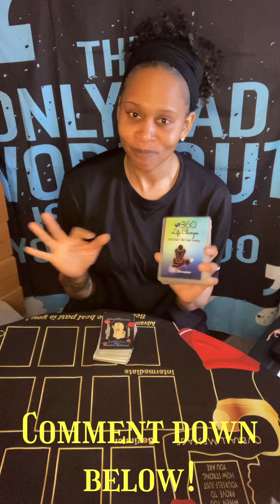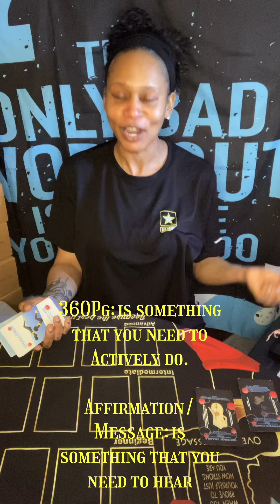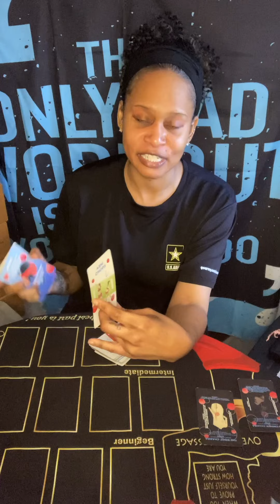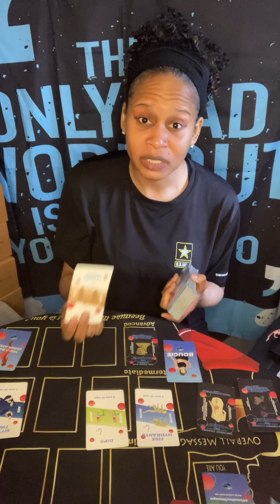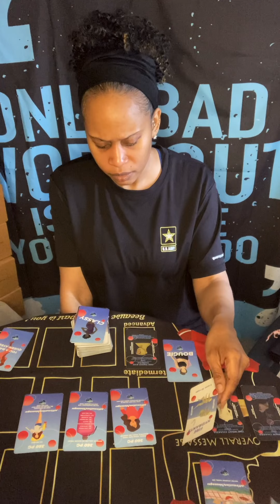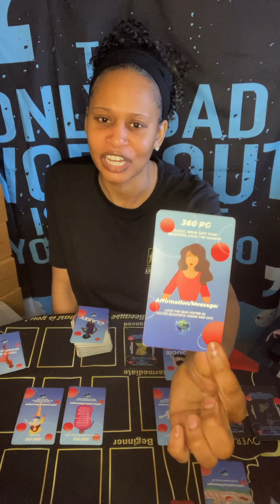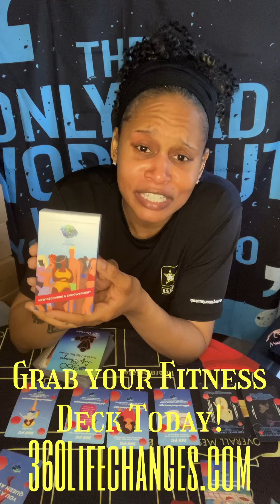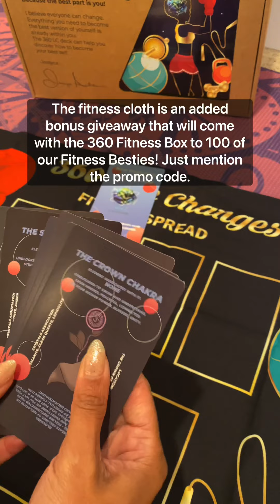Are you going Fishing or still deciding which Bait to choose? Fitness Card Reading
I am a fitness and life coach here to assist and heighten their consciousness beyond what you
See.

Welcome to:
FITNESS AND LIFE COACHING MENTORING
Our mission is to turn your fitness journey into a 360 Life Changes support system that guides you to become your best self through accountability from exercise, nutrition, and relationships to finding your life’s purpose and spirituality; because the best part is you.
To act as a catalyst for your transformation and healing. We are igniting your inner healing powers and wisdom that we all have. To connect with who we’re and where we want to be in this lifetime.

Description:
Digital services
Fitness Reading & 1:1 peer coaching
Is open for appts
This fitness card spread is a digital service for clients worldwide, given by phone/ FaceTime or email/text. Based on your choice. You will choose your categorized beginners, intermediate-advanced, or advanced plus.
Check out the website under fitness card reading for more information.

Excepted YouTube schedule:
Monday -Fitness card Reading
Wednesday- Chit chat
Friday- Fitness workout
(On IG, all the fitness and nutrition challenges each month will be posted on their daily, so holler at your girl and Join so we can knock out these challenges one at a time and get it on and popping).

Be one of the first fitness Bestie to purchase the 1st Edition.
Title: New Beginnings & Empowerment
If you already did before you see this. Thank you. Blessings!

360 LC Decks is to create active physical movement with exercise to gain and target a full-body workout to achieve real results in your personal fitness goals with Accomplishing self-building skills with consistent use of the fitness deck and trying something New to bring peace and Active Fun to your daily lifestyle. If you haven’t ordered. You’re already late, sis.
BECAUSE THE BEST PART IS YOU

A PRIZE GIVE AWAY follow your fitness Bestie on all social media pages to be ENTER in the fitness/ Nutrition challenges.

The winner will be announced Here on YouTube at the end of the year!
Random bonus giveaways will be mentioned throughout the year only to my fitness bestie.

I hope my fitness reading/healing provides you some guidance for healing yourself and moving forward to the highest vibrational possible so that you can be aligned with your highest self.
All decisions and actions you make are your choices, your simulation, and I am not liable nor any subject material connected with 360 life changes.